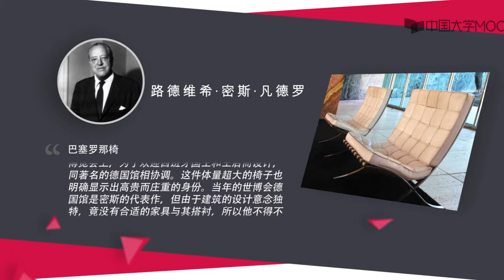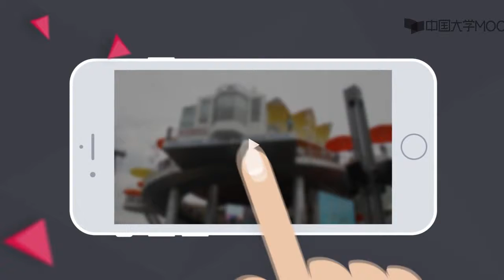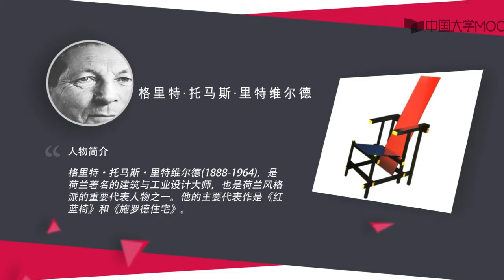4 1 设计与世博会的故事